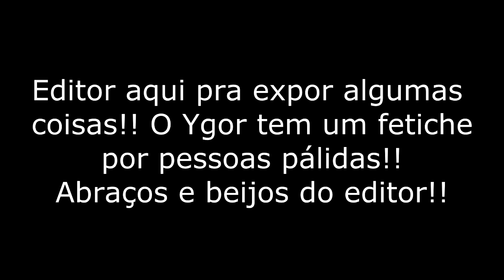UNSUN - A MTV FAZ MUITA FALTA | REVIEW | YGOR MARCELINO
if you like this channel, drop your like in the videos,
click on favorites, share in your socials medias, and subscrible in my channel...
Follow me on the Instagram: romaodossantos

Também tem esse outro aqui

Blog de Cultura Nerd

Ele também tem um canal(Charles Minoru- Designer do Canal)

Blz, eu vou ficando por aqui, vlw por
terem assistido, flw e até uma próxima vez!!
Ok!! I go stay from here, thanks for watch my videos, good bye, see ya!